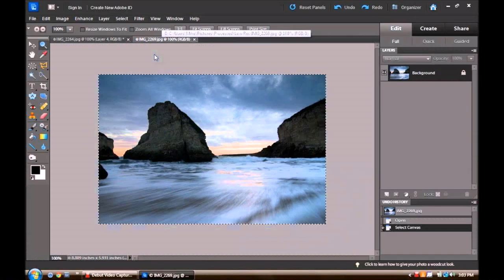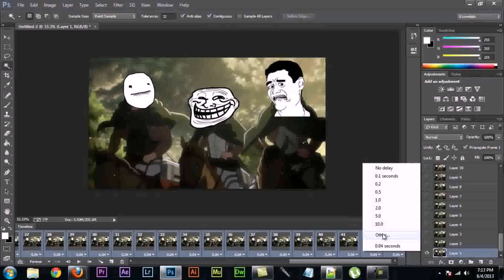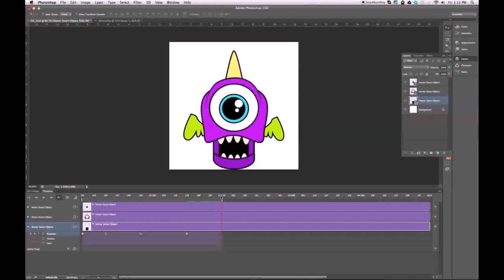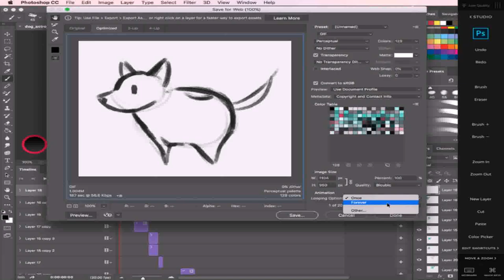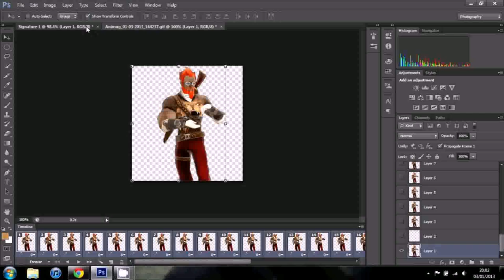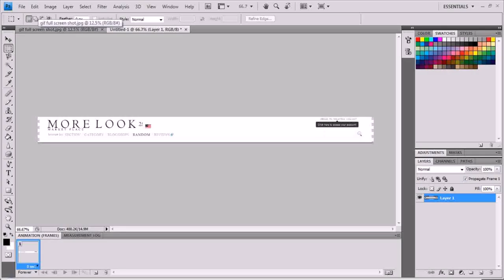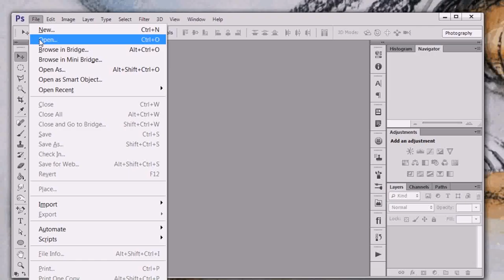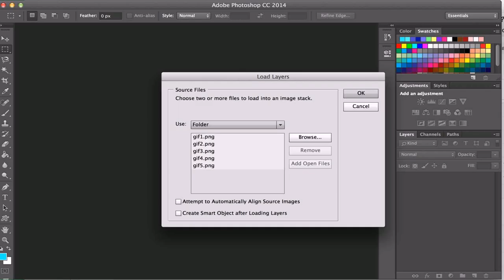Gif Maker - DaddyGif.com (see description)